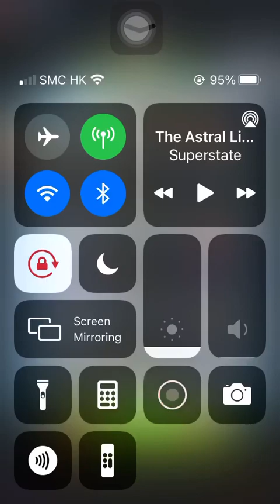Special Missions 1 20220102 Aggretsuko: Short timer Strikes Back! 烈子 Puzzle Gameplay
Cafe clerk